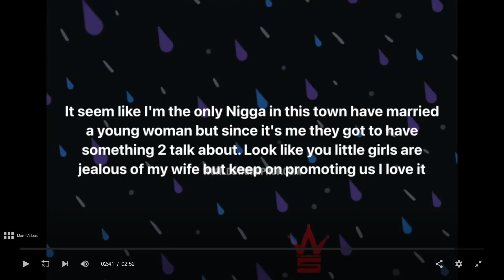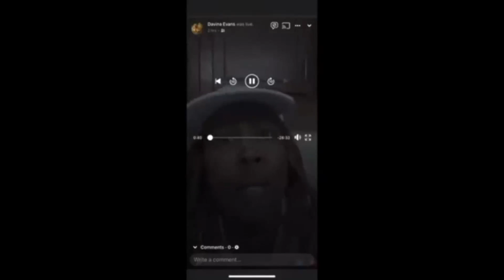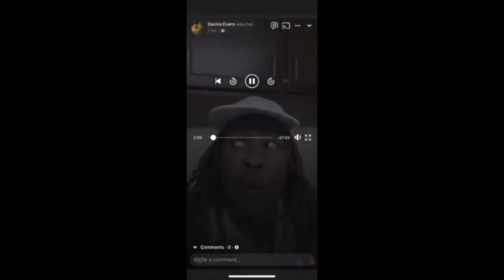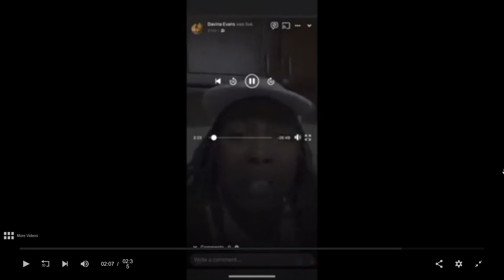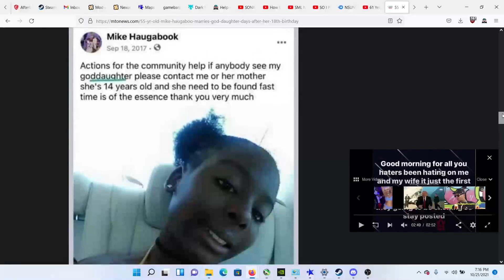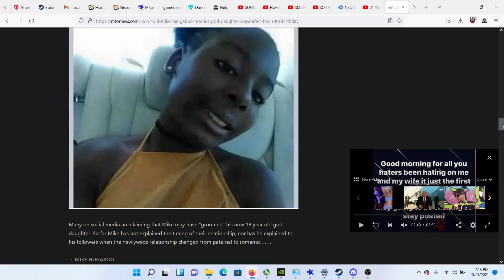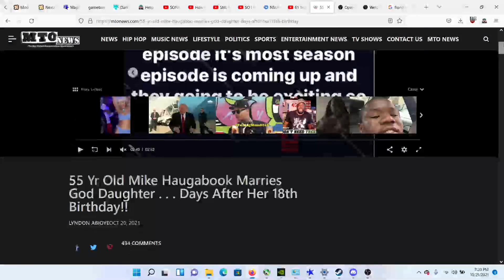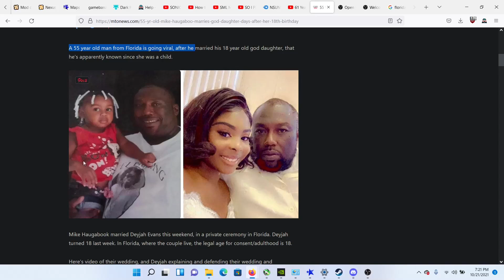The Sickness Continues!!! FT Kuro86 And Friends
finally after a month and half hiatus I'm finally back and uploaded from hear on there is no excuses and you will get content from back to back! My goal is to upload AT LEAST 200 videos by the end of the year if not more I appreciate you guys waiting patiently and as a result you'll get content as a reward. as always please like, share, and subscribe hit that bell, and I'll see y'all in the next video.